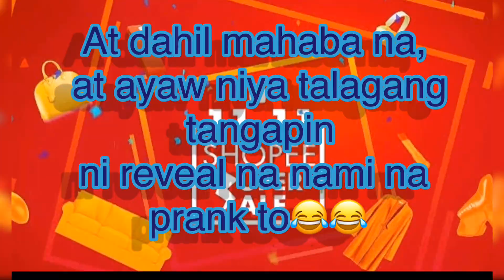11:11 SHOPEE 15k PRANK‼️ umiyak siya😂😂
Nag order siya sa shopee worth 15k prank😂😂/Rio Patatag

MY HEART WENT OOPS , boy reaction

NOT MY ARMS MAKE UP CHALLENGE